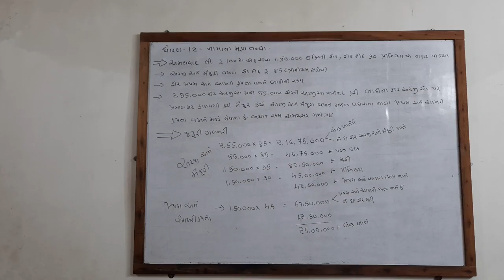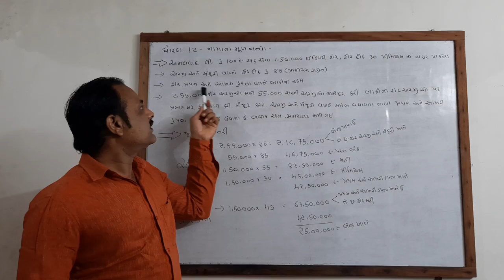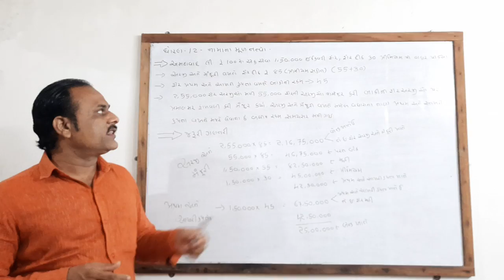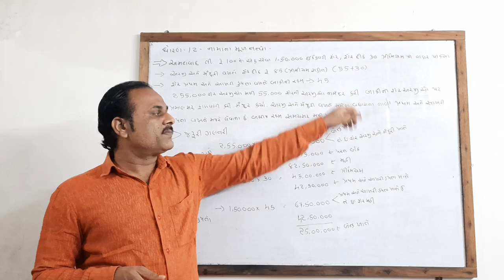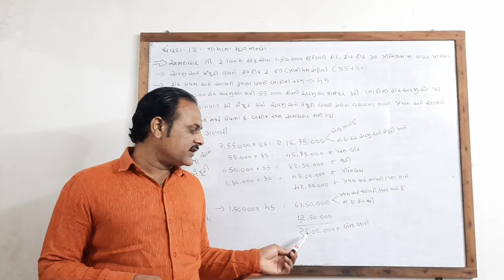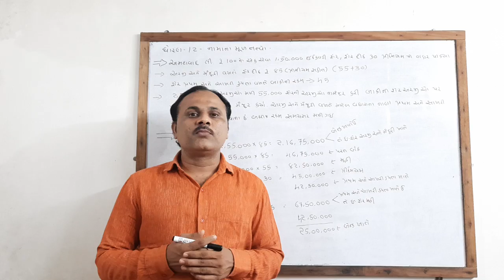ધોરણ 12 નામાનાં મૂળ તત્વો પ્રકરણ 1 શેરમૂડી ના હિસાબો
👉 પ્રમાણસર ફાળવણીનો દાખલો
👉 અગાઉના વીડિયો જોવા માટે playlist માં બધા જ વિડિયો આપેલ છે.